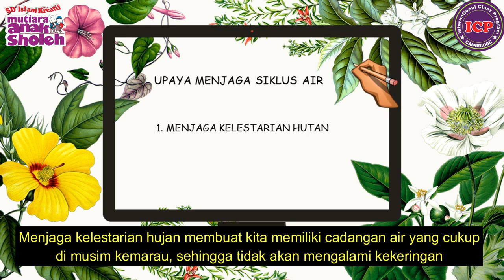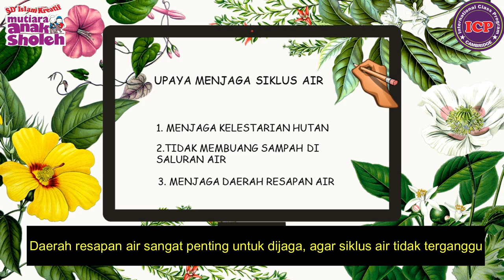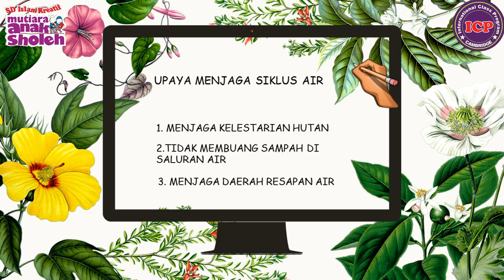UPAYA MENJAGA SIKLUS AIR KELAS 5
Hai teman-teman, bagaimana cara menjaga siklus air ? kalian akan temukan jawabannya dalam video ini :)